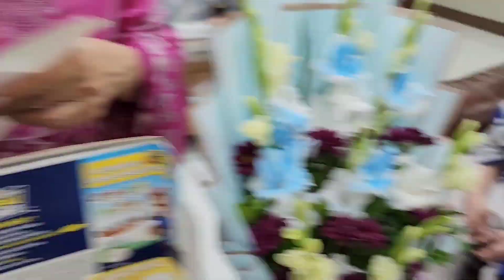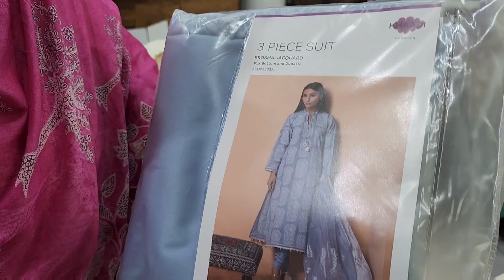Khuwaish Hai Allah Meri Zindagi Me is Idaray Ko Apni Chhat Dy | Farzana Maa | Help Bint e Fatima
Happy Birthday Farzana Maa

آج فرزانہ نہ ہوتی تو ہم مائیں کہاں جاتی

اپنی زکوۃٰ اور عطیات بنت فاطمہ اولڈ ہوم کراچی لاہور اسلام آباد کی
ضعیف ماؤں کو دے کر انکے دُکھوں کا مداوا کریں

Ac title :
Bint e Fatima Foundation
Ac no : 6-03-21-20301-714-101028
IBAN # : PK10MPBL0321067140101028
Swift code : MPBLPKKA
Branch : Bukhari Commercial Branch karachi
Bank : Habib Metropolitan Bank